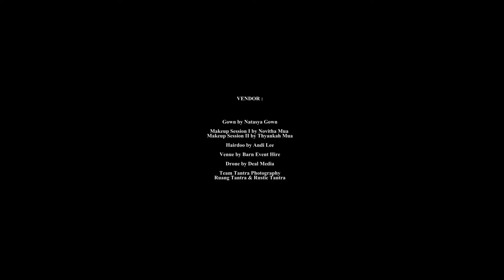Prewedding ANDRO & NANDA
the Special moment love Prewedding Nanda & Andro
Take Shoot in venue @barneventhire

Vendor NATASYA

Makeup Sesi Gown by Novitha MUA Surabaya
Makeup Sesi Casual & Hairdoo by Thyankah Mua Surabya
Hairdresser Style by Andi Lee Surabya
Anttire gown by Natasya Katalog Sidoarjo
Creator Video by Tantra Motion
Drone by Dealmedia
Team TANTRA Photo by Ruang Tantra & Rustic Tantra